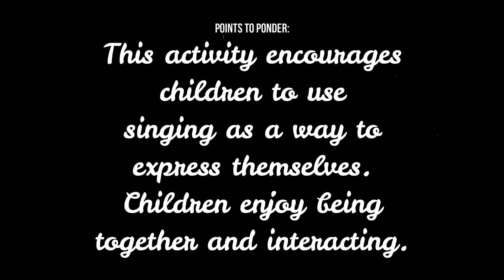Little Green Frog Song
Lovely sunny day during quarantine to sing a short song and play the guitar. Enjoy!